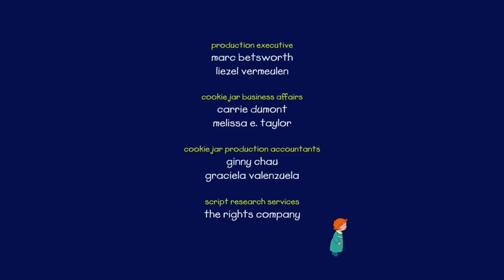Caillou and the Hockey Puck | Caillou Cartoon